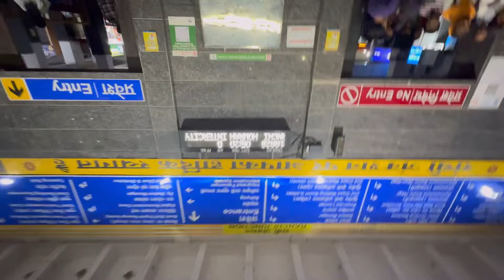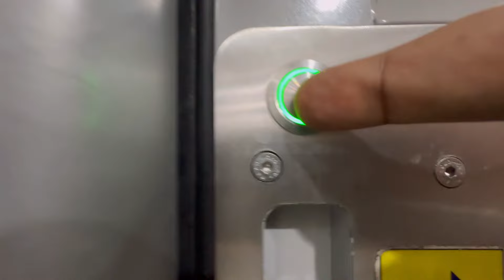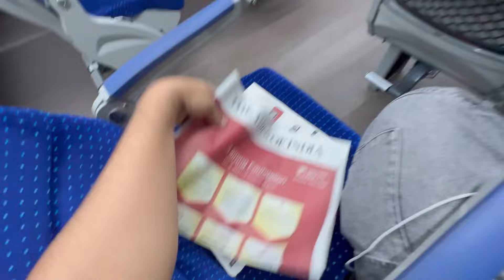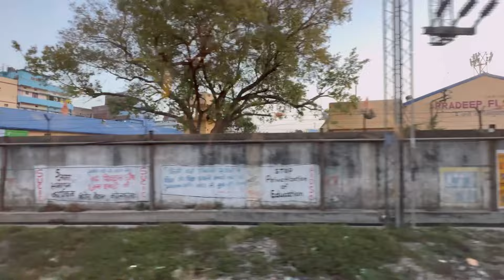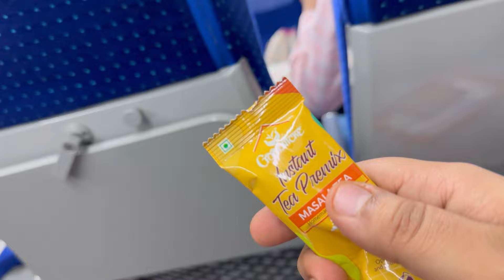Last day of shoot in ranchi | first time travel in Wande bharat train 🚂 | ranchi to varansi